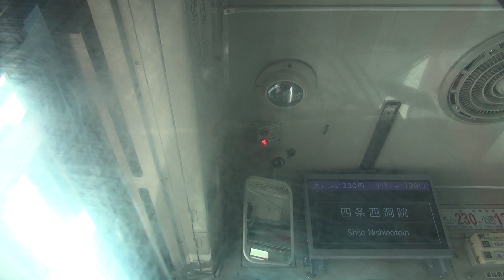京都市バス55系統前面展望（立命館→四条烏丸）Bus Front View - Kyoto City Bus Rt.55(Ritsumeikan Univ - Shijo-Karasuma)【FHD】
今回は55号系統、立命館大学から北野白梅町→北野天満宮→二条駅→四条大宮経由、四条烏丸行きの前面展望です。
●京都市バスの他系統前面展望はこちら。

車両：日産ディーゼルスペースランナーRA（西工車体）大型ノンステップバス（PDG-RA273KAN）
所属営業所：西賀茂（2087号車）
撮影日：2016/05/05
撮影機材：SONY HDR-CX630V
車両・系統の所属営業所は、撮影日時点での情報です。
現在では車両・系統の所属営業所が変更となっている場合があります。